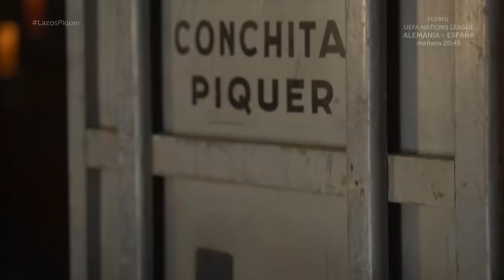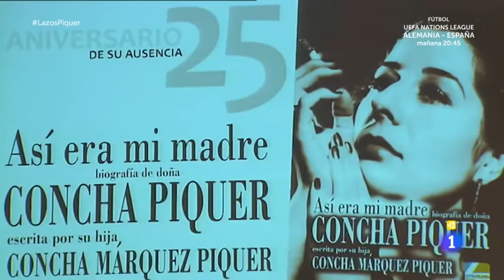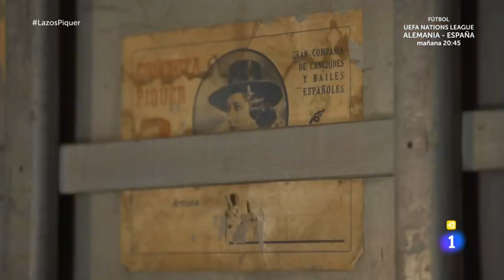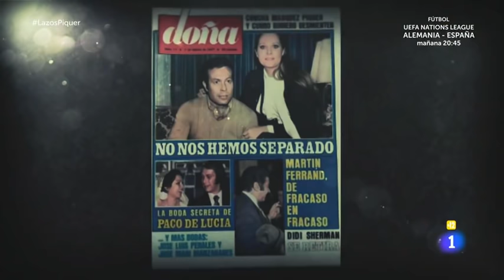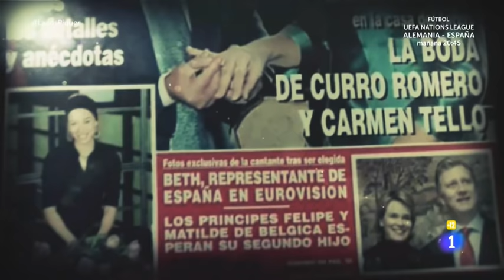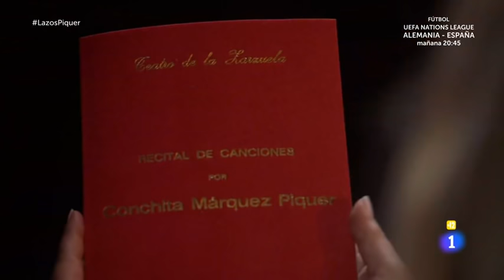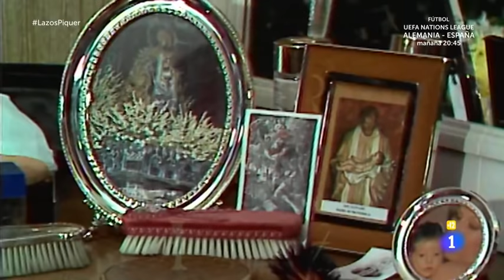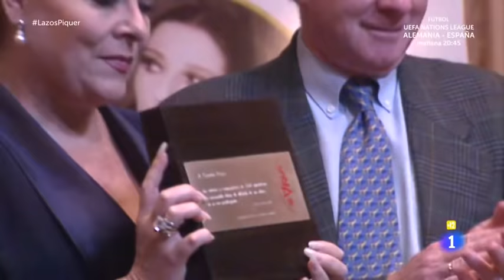Lazos de sangre - T3 - Concha Piquer / 02 Septiembre 2020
Lazos de sangre - T3 - Concha Piquer
02 Septiembre 2020

Concha Piquer, diva de la copla española, es la protagonista de ‘Lazos de Sangre’. El programa cuenta la historia de una mujer moderna, adelantada a su época, emprendedora y con carácter, que triunfó en Nueva York en los años 20. Sus nietas y su yerno Ramiro Oliveros, son los encargados de rememorar a la artista.
Su voz fue la banda sonora de la posguerra. ‘En tierra extraña’, ‘Ojos verdes’ o ‘Tatuaje’ son algunas de las coplas más populares de Concha Piquer. Canciones que también han formado parte del repertorio de su hija Concha Márquez Piquer, actualmente retirada de los escenarios. Su segundo marido, el actor Ramiro Oliveros, desvela los motivos por los que ha decidido retirarse en silencio.
Serán sus nietas, Concha Romero e Iris Oliveros, quienes recuerden para ‘Lazos de Sangre’ cómo era su abuela y cómo vivió su escandalosa historia de amor con el torero Antonio Márquez, que estaba casado cuando se conocieron.
Artistas de la talla de Miguel Poveda o Diana Navarro destacan la importancia de las letras de Concha Piquer. Y Esperanza Aguirre habla de la figura de Curro Romero, primer marido de Concha Márquez Piquer.

Muchas Gracias.